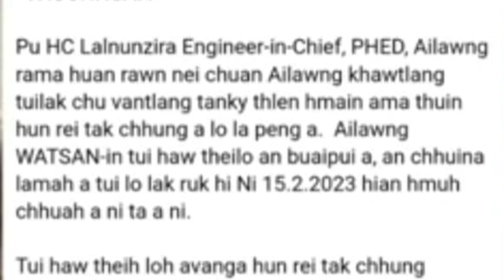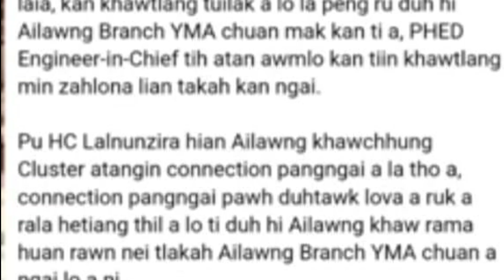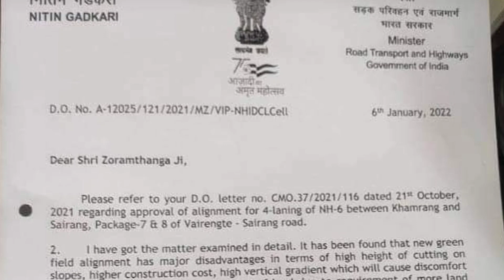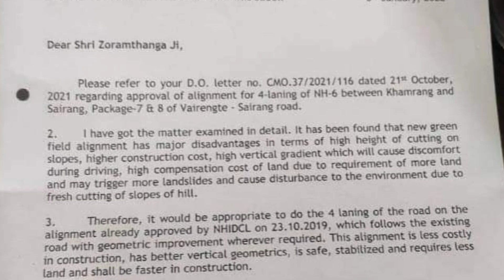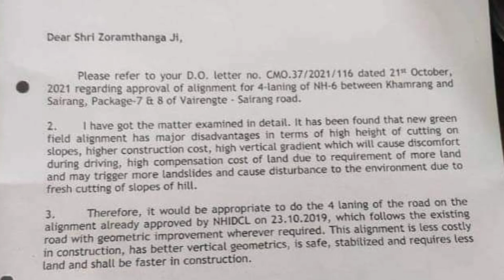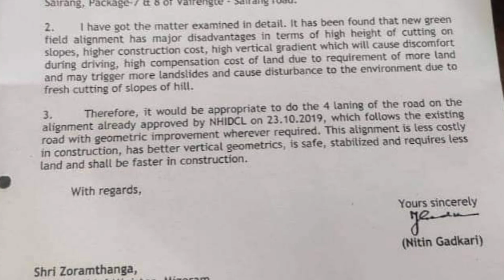CM leh a sorkar tih dik loh a rawn puang ta riap mai | PHE E-in-C in Ailawng tuilak lai a lo peng?